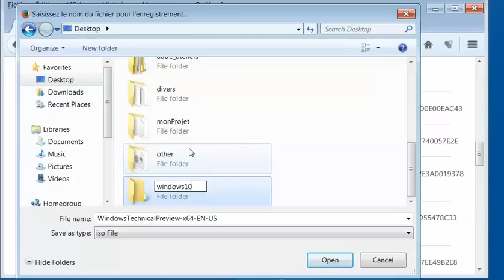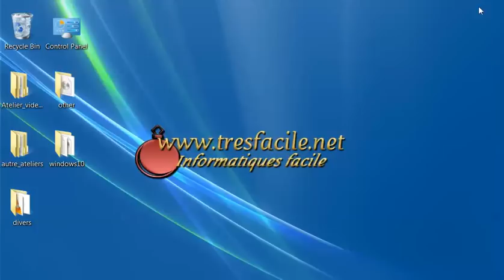How to create bootable installation disc of windows 10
Microsoft provides you with a tool to download Windows 10 and create a USB flash drive or a system installation DVD.
Go to the download page of the media creation tool of Windows
Thanks to this bootable installation disc DVD of windows 10 or this USB key, you will be able to reinstall Windows 10 and its files if necessary, but you will also be able to repair it. If Windows does not start or crashes all the time, you can use the tools on the installation media to get everything back in order, recover a working system, and restore your backups.

You can create a Windows 10 installation key or a Windows 10 installation DVD with activation key or online activation.